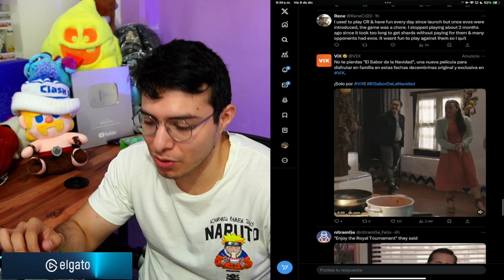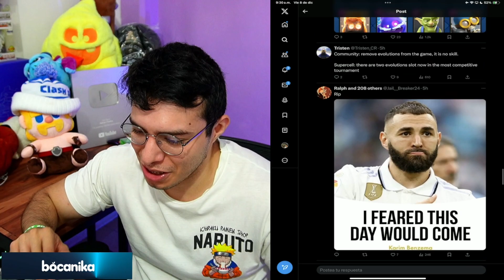MAZOS PARA GANAR EN EL NUEVO TORNEO GLOBAL *DOS EVOS* ☠️ ☠️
Únete a este canal como MIEMBRO y me podras AGREGAR dentro del JUEGO

➜ Usa el código AdrianPiedra en cualquier juego de supercell